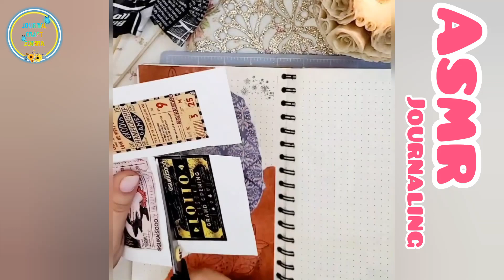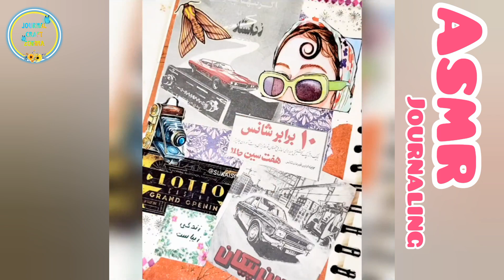ASMR journaling 🌺 subscribe if you 👍journal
Everything artistic is done here. We are 3 friends who started this channel together and we share the good feeling and peace of art with you. We make journals,mini journal, scrapbook, bullet journal we enjoy, which one do you like?